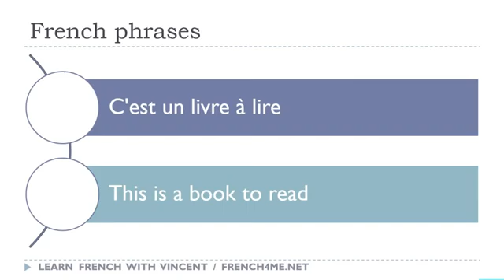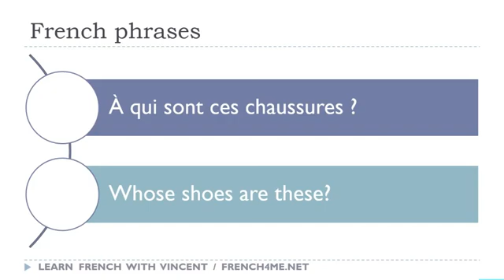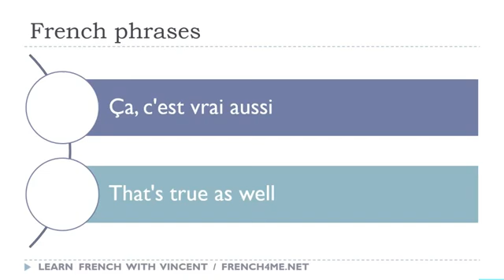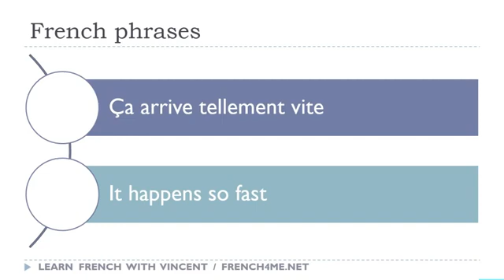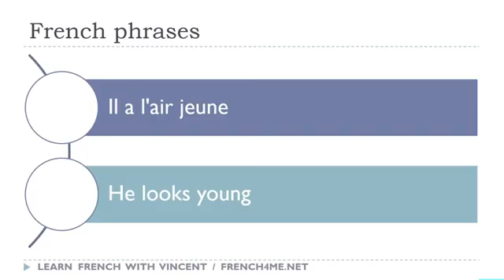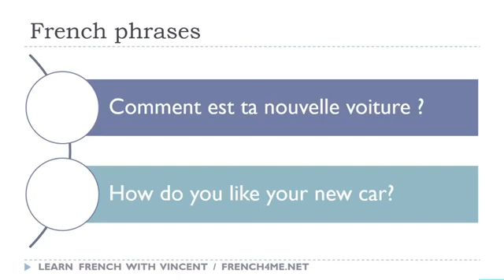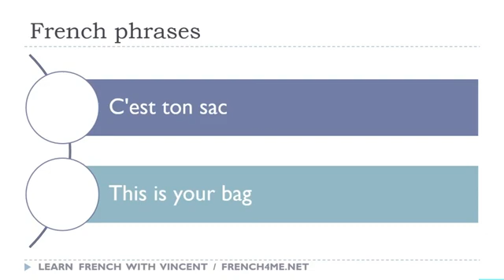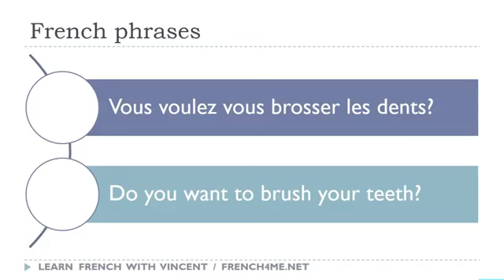124 # تعلم العبارات الفرنسية كل يوم